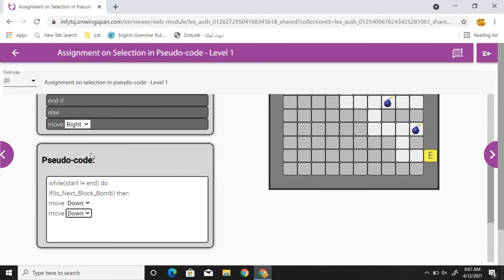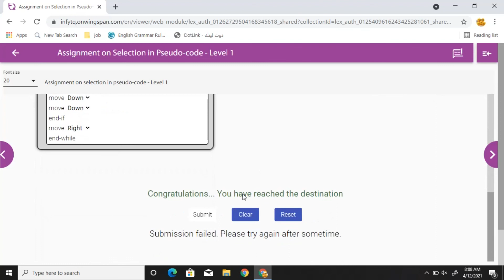INFYTQ Python Assignment 1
INFYTQ Python Assignment 1 Full Discussion in Hindi